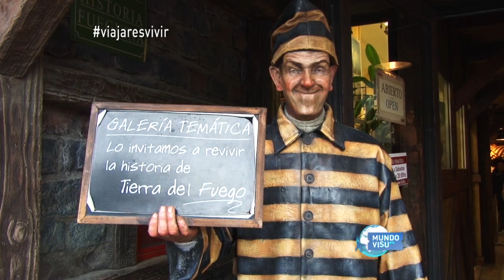Mundo Visual 318 Ushuaia y Cayos de Cuba